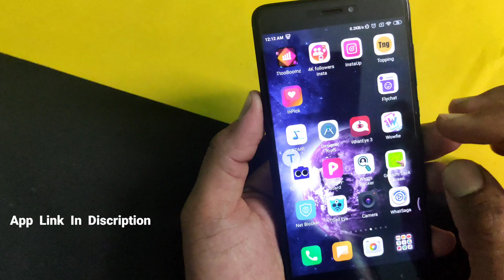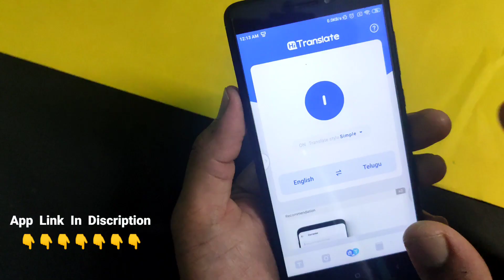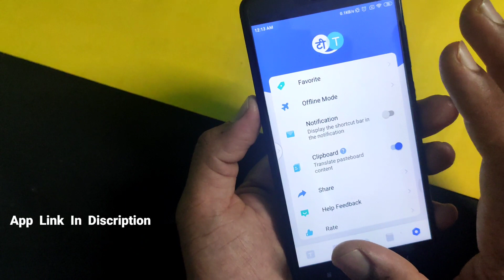Whatsapp లో messages english లో వస్తే ఇలా చేయండి తెలుగులో చూపిస్తుంది || Telugu tech pro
Hi friends this is naveen you are watching Telugu tech pro youtube channel Whatsapp లో messages english లో వస్తే ఇలా చేయండి తెలుగులో చూపిస్తుంది

Hi friends in this video we are going to learn Whatsapp లో messages english లో వస్తే ఇలా చేయండి తెలుగులో చూపిస్తుంది